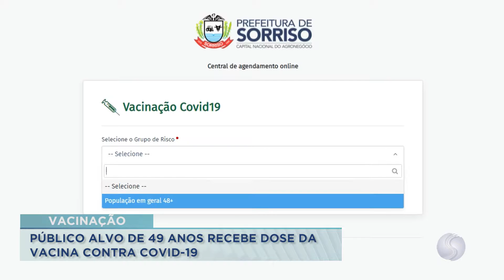14/07/21 Público-alvo de 49 anos recebe dose da vacina contra a covid-19